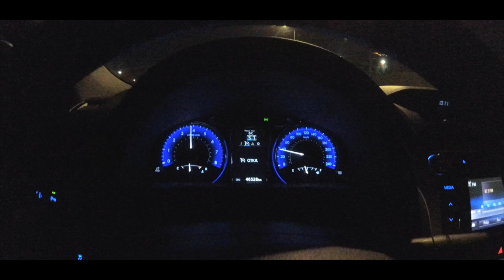Тойота Камри 50 Обзор Toyota Camry 2015 Тоёта Кэмри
Реквизиты для помощи каналу в развитии:
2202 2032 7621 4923 МИР
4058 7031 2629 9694 VISA